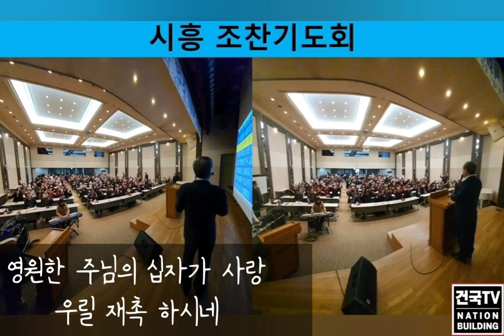건국TV가 국민여러분께 드리는 새해 큰 선물!! 전광훈 목사님이 20여년간 모은 보물같은 사진..